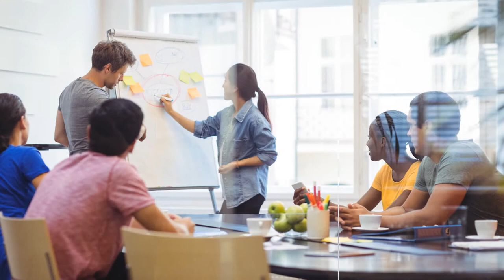2 Dynamic Intro opener - Jasa Pembuatan Video Promosi Company Profile, Corporate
2 Dynamic Intro opener - Jasa Pembuatan Video Promosi Company Profile, Corporate

           KUMPULAN CONTOH VIDEO KAMI
2. CONTOH VIDEO FASHION SHOW
5. CONTOH VIDEO PERSONAL BRANDING
7. CONTOH VIDEO COMPANY PROFILE
8. CONTOH VIDEO PROMOSI MASAKAN
9. CONTOH VIDEO IKLAN KENDARAAN
10. CONTOH VIDEO UCAPAN, UNDANGAN

2  Dynamic Intro opener   Jasa Pembuatan Video Promosi Company Profile, Corporate